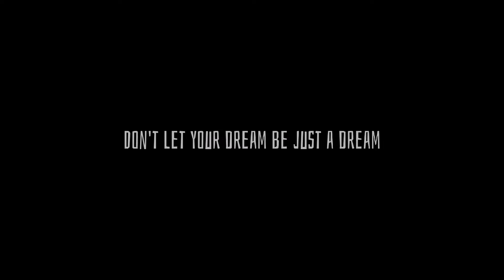bts [official mv] - In a world like this